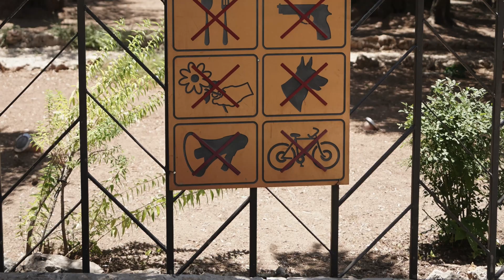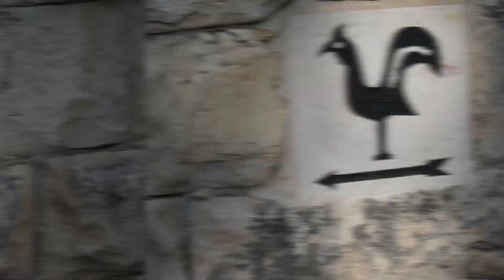21 LUGLIO...con i nostri occhi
Uno sguardo a Gerusalemme...
CON I NOSTRI OCCHI

21 luglio 2022